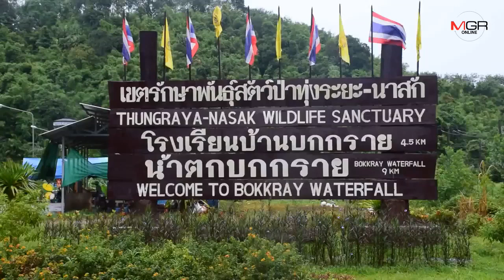ฝนตกหนัก ดินภูเขาอุ้มน้ำ สไลด์ลงบนถนนเพชรเกษมช่วงอำเภอกระบุรี จ.ระนอง รถผ่านได้ 1 ช่องจราจร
05/09/2019 ฝนตกหนัก ดินภูเขาอุ้มน้ำ สไลด์ลงบนถนนเพชรเกษมช่วงอำเภอกระบุรี จ.ระนอง รถผ่านได้ 1 ช่องจราจร

ระนอง - ฝนตกหนักติดต่อกันหลายวันจากอิทธิพลพายุคาจิกิ ทำให้ดินบนภูเขาอุ้มน้ำและสไลด์ลงมาบนถนนเพชรเกษมช่วงอำเภอกระบุรี เจ้าหน้าที่เร่งเคลียร์พื้นที่ รถสามารถผ่านได้ 1 ช่องทาง